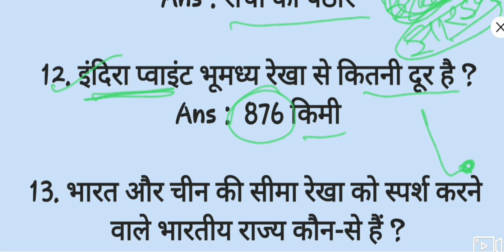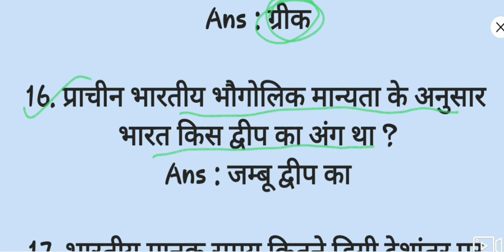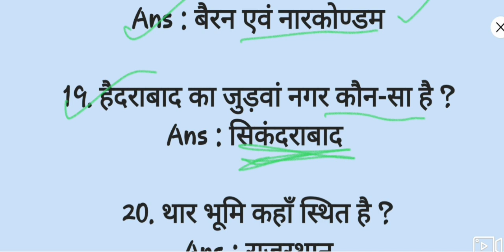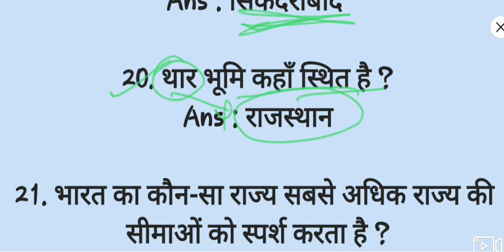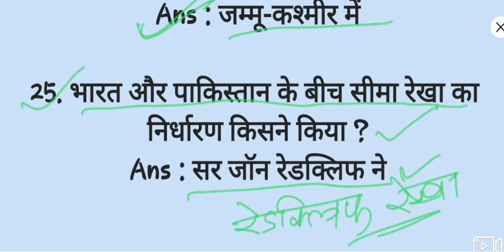Static GK | Indian Geography | Top 25 Questions | By WEST+ | SUBSCRIBE 👇